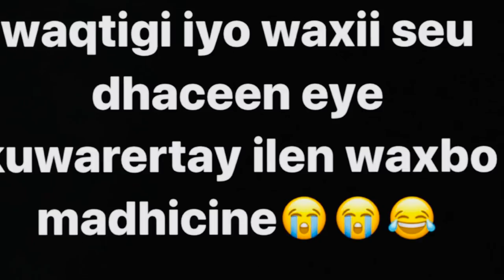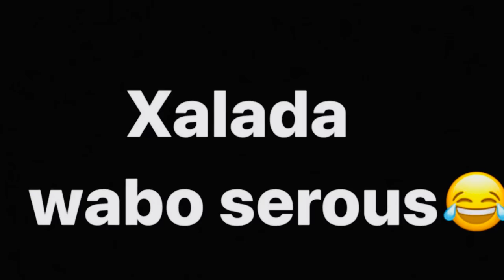PRANK LAGUSAMEEYAY IMAAN IYO ANAGO KUKALAGONAY😔💔